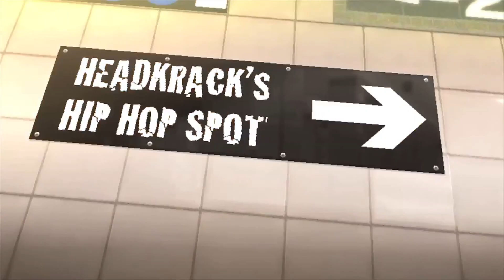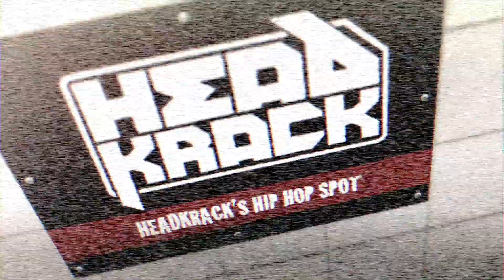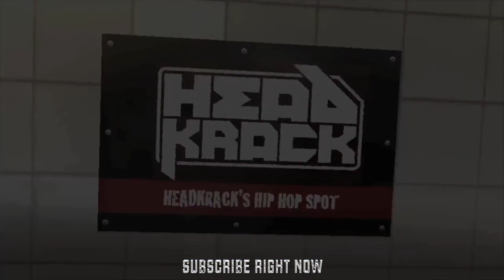HeadKrack's Hip Hop Spot: Dicky Talks Raps Sex & Living The Lifestyle [Part 1]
Great conversation with Lil Dicky. This is Part 1 of a 2 Part Interview. Lets us know what you think.